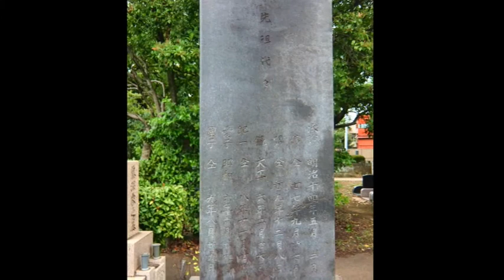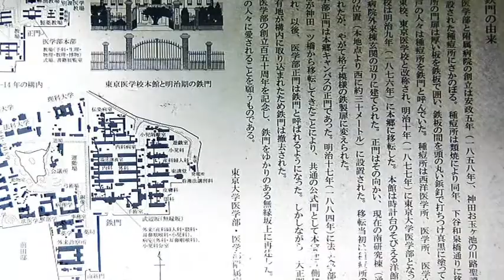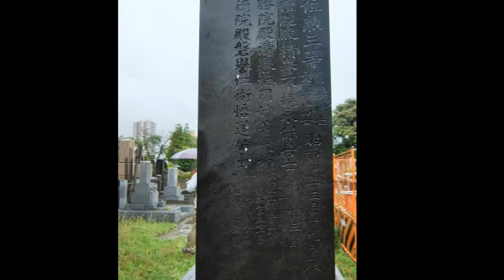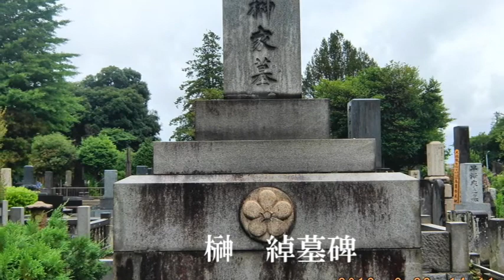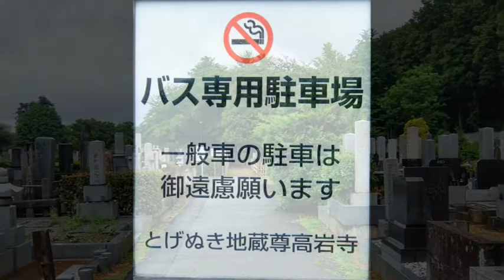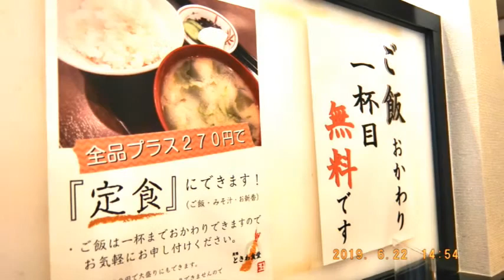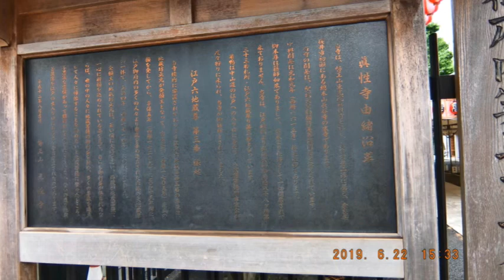190622匂坂会長染井霊園等下調べ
匂坂信吾会長染井霊園等下調べ